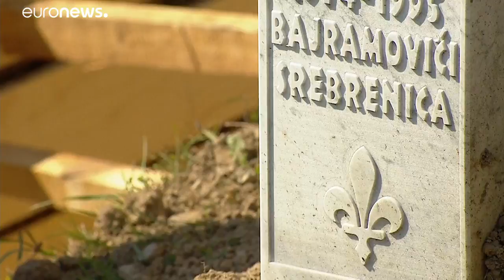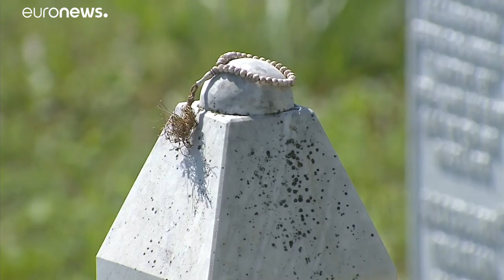Srebrenica: Trauerfeier in Opfergedenkstätte Potočari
Bei einer Trauerfeier in der Opfergedenkstätte Potočari in Bosnien-Herzegowina ist des Massakers von Srebrenica vor 25 Jahren gedacht worden.